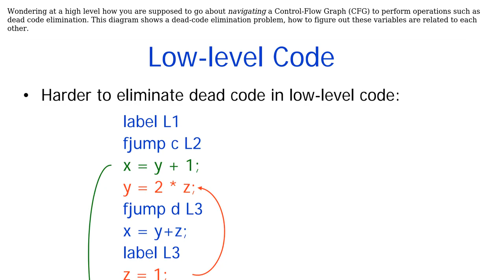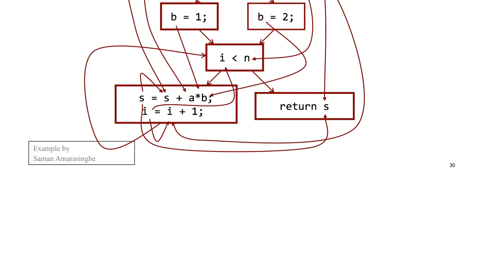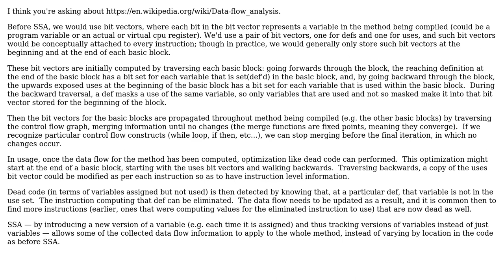Software Engineering: Rough explanation of Control-Flow Graph navigation algorithm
With thanks & praise to God, and with thanks to the many people who have made this project possible! | Content (except music & images) licensed under CC BY-SA | Music | Images & others | With thanks to user Lance Pollard user Erik Eidt and the Stack Exchange Network Trademarks are property of their respective owners. You are responsible for your own actions.